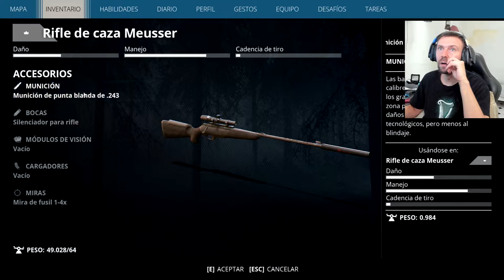EL BÍPEDO - GENERATION ZERO #4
Para agregarme al discord : BlazeManiaco#5345